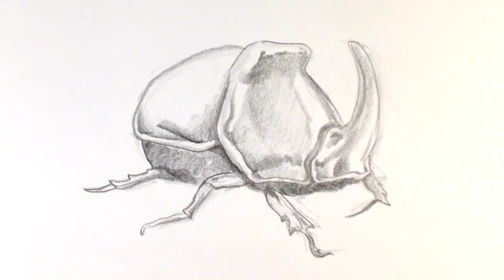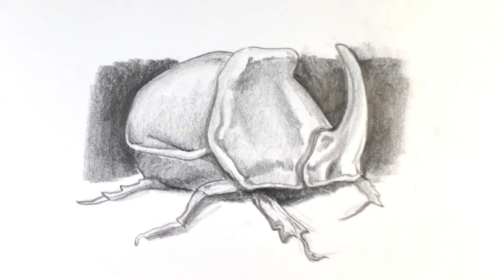AMAZING Beetle Drawing - Tattoo Art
OR

OR

Thank You to my Patrons and the amazing people on here!